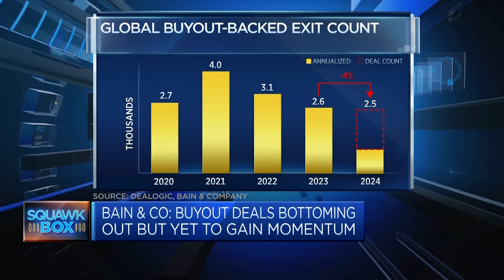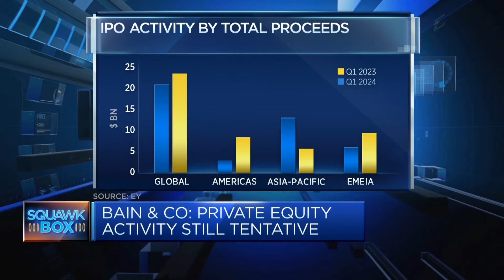There is $3.9 trillion in the industry still to be invested in private equity: Bain & Co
Graham Elton, EMEA chairman of Bain & Co, discusses the private equity market with Annette Weisbach on the backdrop of the SuperReturn conference in Berlin.